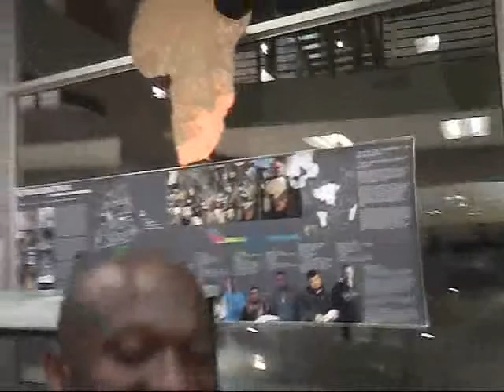Architectural studio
B-Tech design architectural studios at the University of Johannesburg's FADA : Faculty of Art Design and Architecture